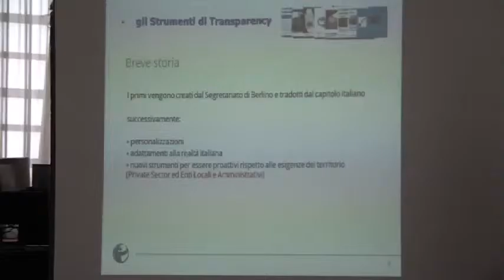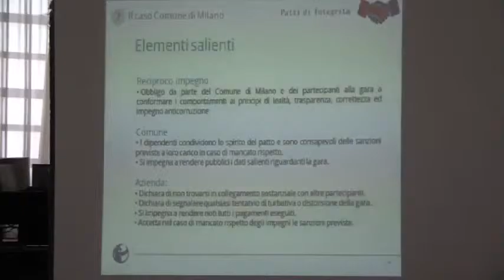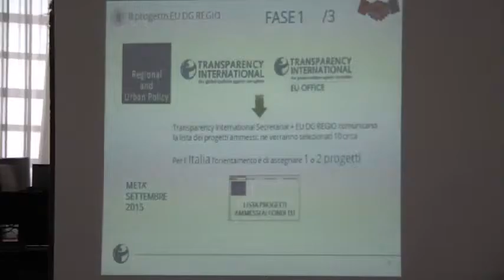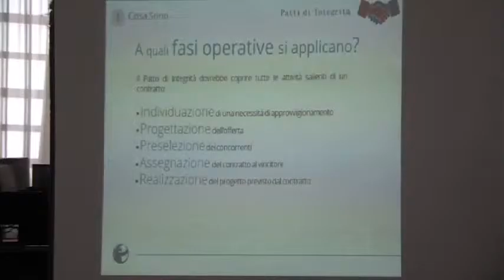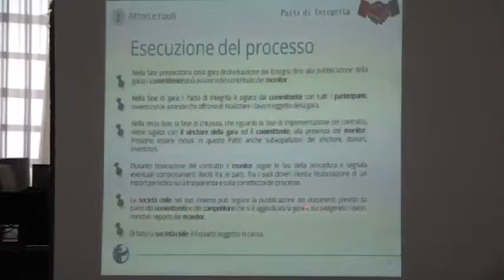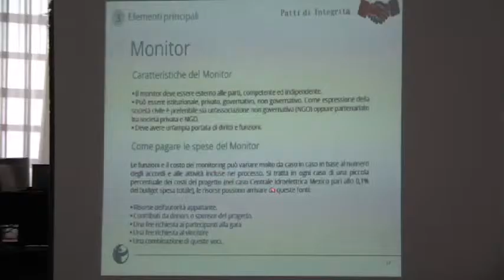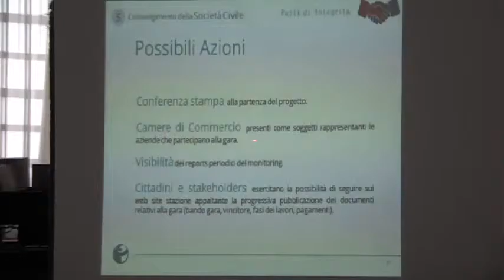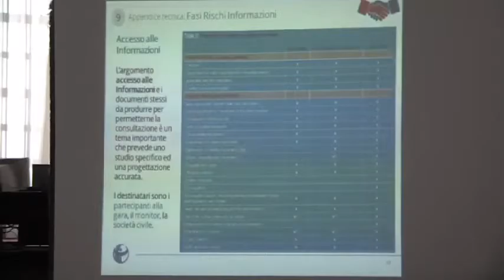Seminario patti di integrità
Sala Consiliare Comune di Pescara, martedì 16 giugno 2015, a cura di Transparency Italia.
Relatori: Giovanni Colombo e Alessandra Cappuccilli.